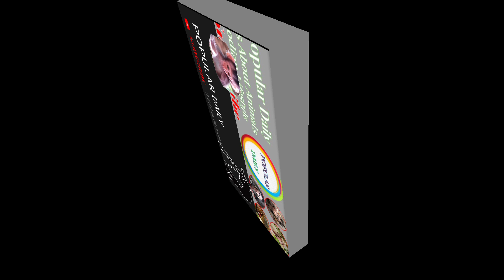cute baby toyota breast milk💦he is very healthy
~Please enjoy watching the video about:
~this video upload to animals monkeys.
* camera man : ( Mr. RA VOUTH )
* by camera : ( CANON ZOOM SX50HS )
* video : ( 1080p x 720p ; 60fps )

~This channel i created video about monkeys every day.
 i like and love animals monkeys all monkeys they live in cambodia.